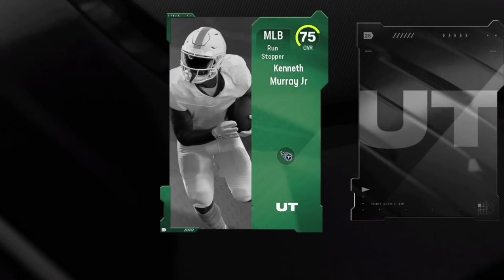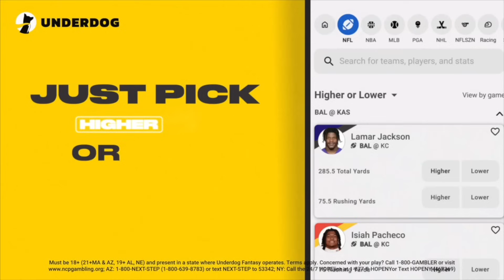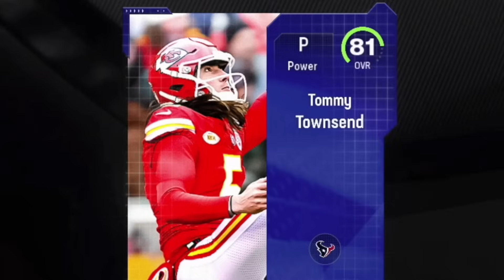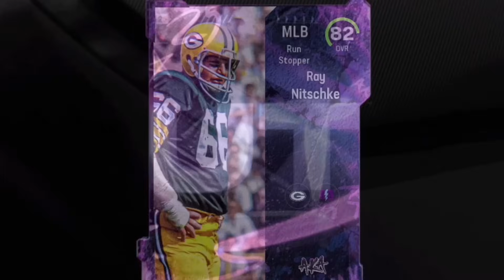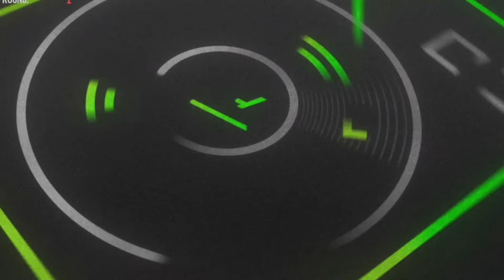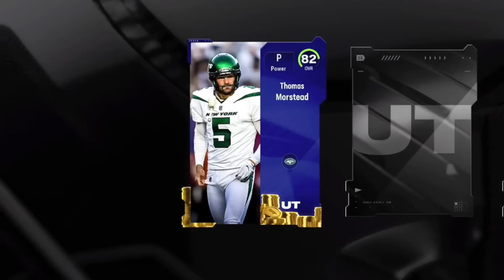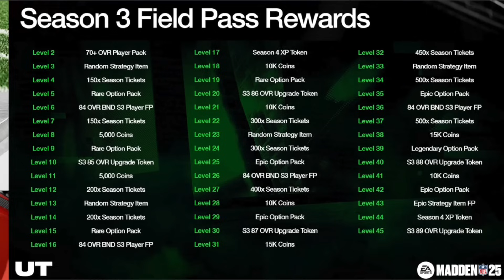*FREE 90+ PACKS!* Season 3 Most Feared is INSANE!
Season 3 in MUT is INSANE with over 10 FREE 90+ PACKS for Most Feared Promo!

Download Underdog & use code "Dom" to get up to $1000 + a .5 guaranteed W special

Check out Spector Sports Art for canvases like the Brady I have in my background